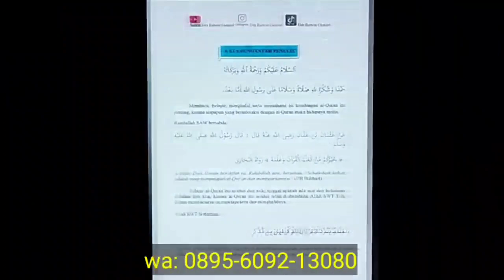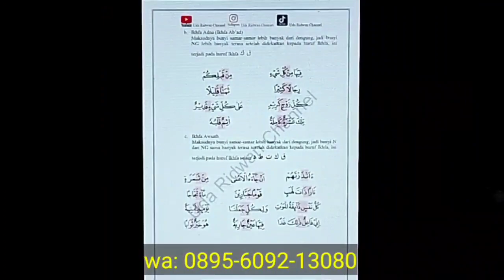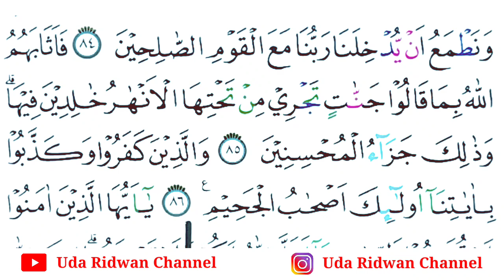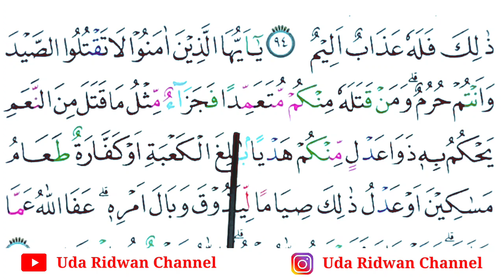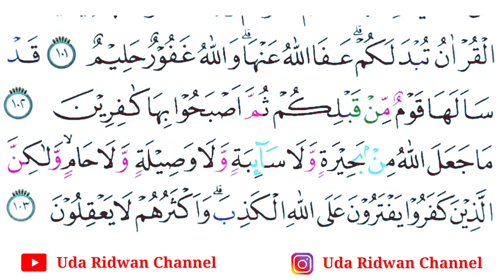Tadarus Surat al-Maidah Ayat 83-103 Dengan Tartil + Bahas Tajwid + Buku Gratis